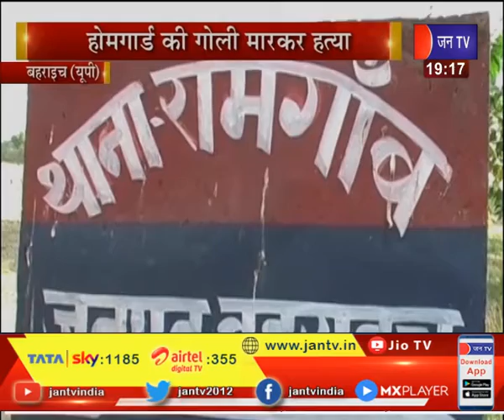Bahraich Murder News | होमगार्ड की गोली मारकर हत्या, इलाके में अफरा-तफरी का माहौल